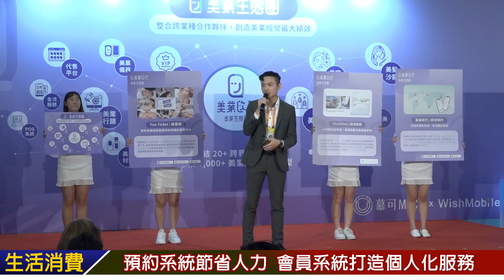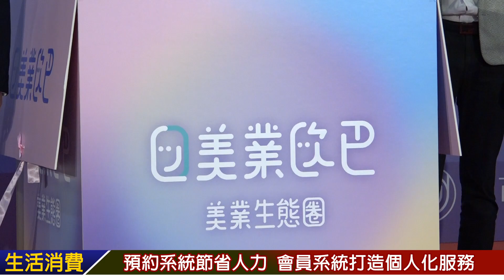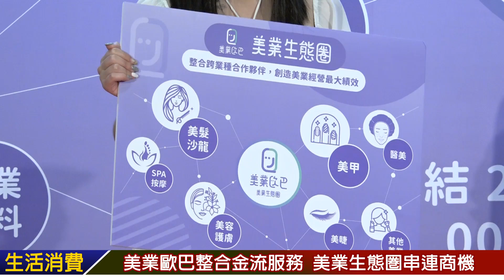威許移動打造美業歐巴 提供一站式系統服務